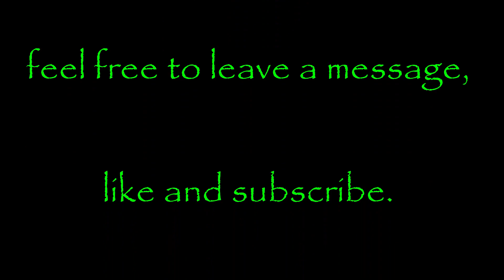Pit River November 2021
I had the week of Thanksgiving off so I went on a 4-day fishing/camping trip. I fished 2 different sections of the Pit, Hat Creek and Baum Lake. This was the first day. I have fished this section before, but in a different spot. Last time I fished down here, it was the middle of winter. I had a nice day. The beginning of the video is a little different. I was inspired by Bishop Briggs River video, which I think is amazing. Until next time, be safe, stay healthy, and enjoy.